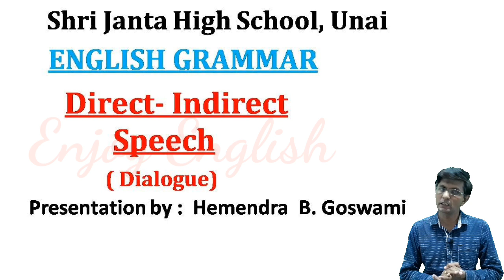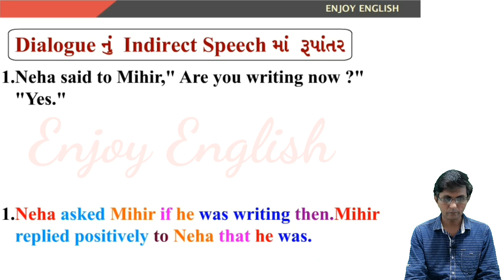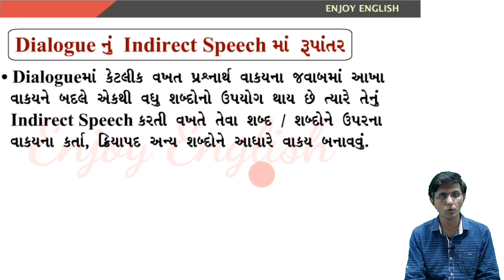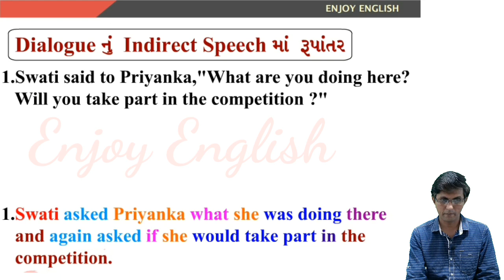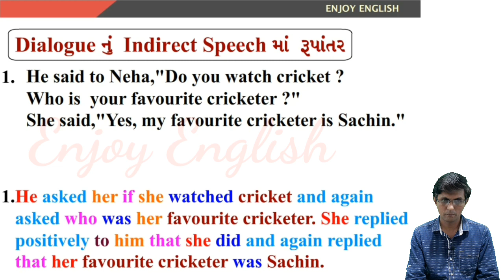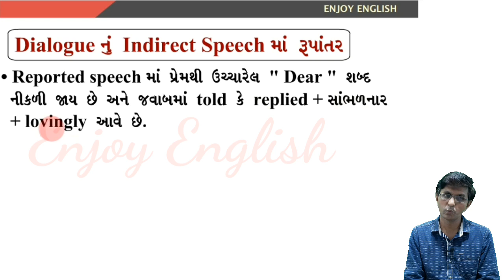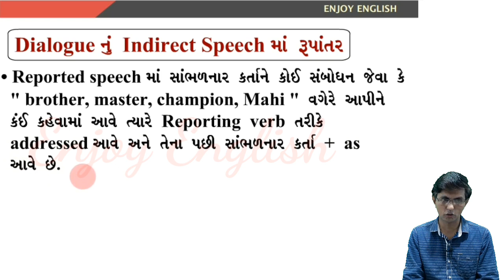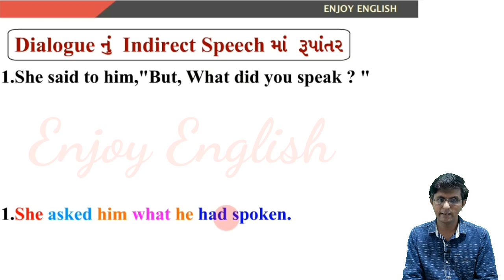ENGLISH GRAMMAR | DIRECT - INDIRECT SPEECH| DIALOGUE | BY: HEMENDRA GOSWAMI